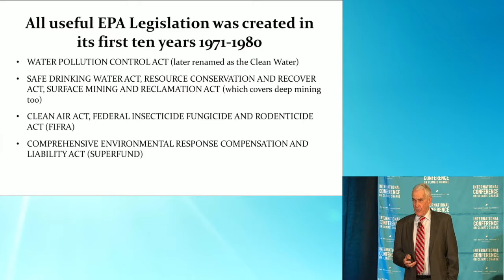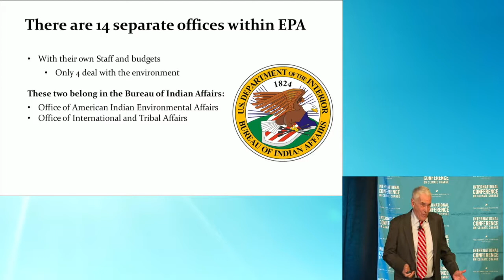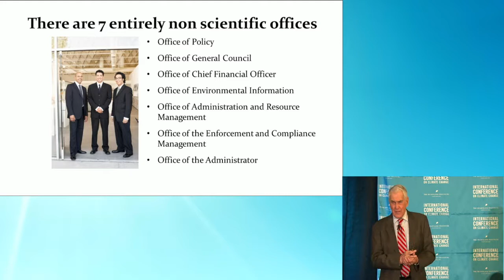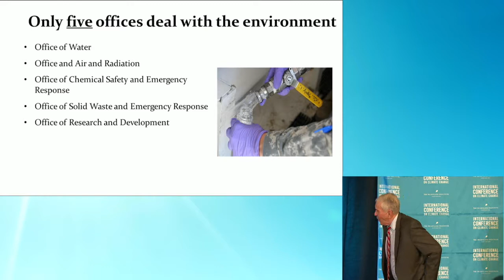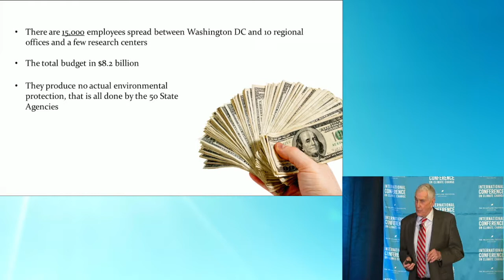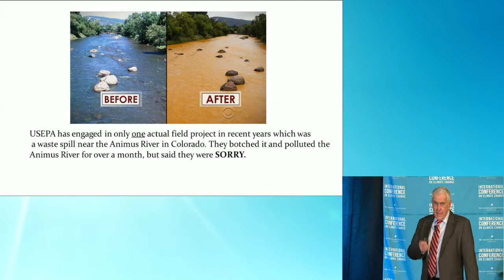Jay H. Lehr, ICCC-12 (Panel 4B The Inefficacy of the EPA)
Jay H. Lehr, science director at The Heartland Institute presents on "The Inefficacy of the EPA" the 12th International Conference on Climate Change on March 23, 2017.